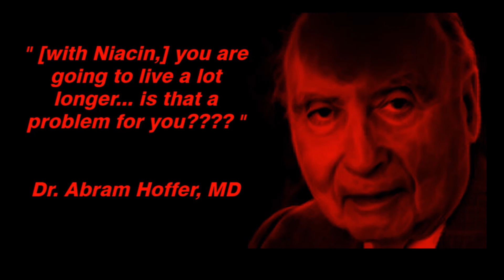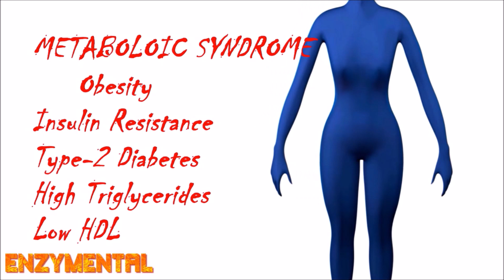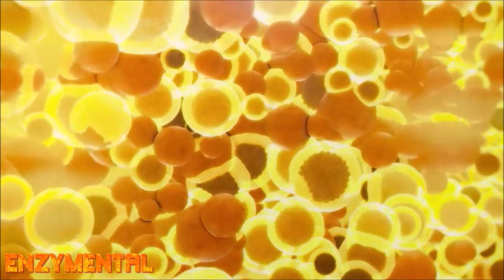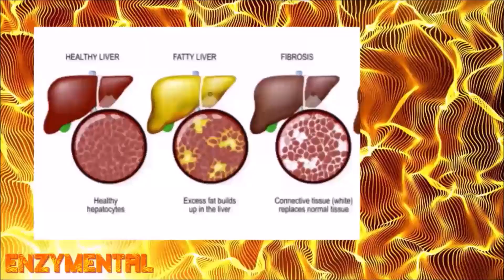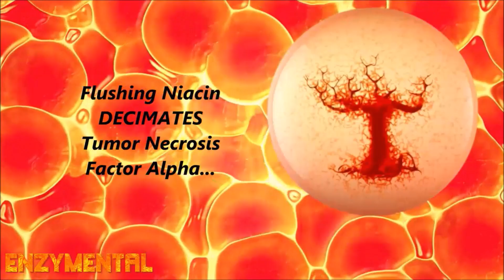How Niacin fights liver fat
Today I detail how original flushing niacin fights the excessive accumulation of liver fat, and the overall development of Non-Alcoholic's Fatty Liver Disease.  I also correct and clear up a very common misconception about niacin's effect on the liver.

Grateful acknowledgment to the pioneering and fearless work of Dr. Dmitry Kats, and the late, great Dr. Abram Hoffer, MD